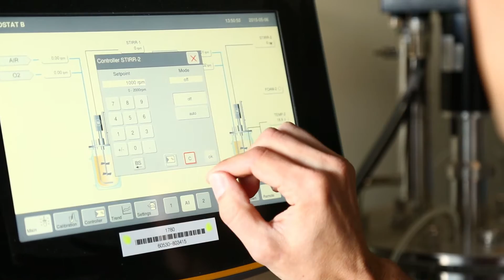High Density Fuel: A Tactical Advantage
Meet Dr. Ben Harvey, a research chemist at Naval Air Warfare Center Weapons Division (NAWCWD), developing high-density fuel from alternative and petroleum-like molecules. Discover how something as tiny as a microorganism can actually provide our warfighters with a tactical advantage and increase combat capability. The higher the density of a fuel, the safer and more effective our warfighters will be in the long run, Dr. Harvey explains. Find out how in this week’s edition of ‘Powering the Machine.’